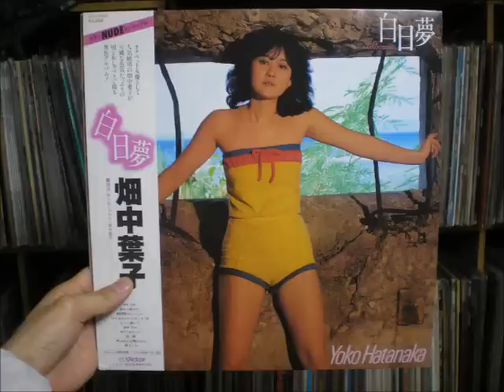畑中葉子 / 経験〜モア・セクシー